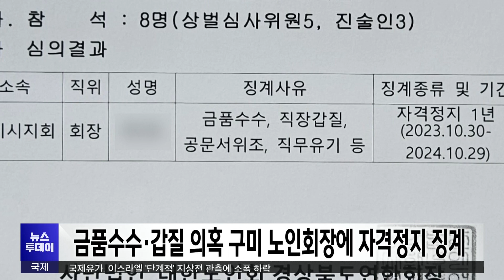'금품수수·갑질 의혹' 구미 노인회장에 자격정지 징계 | 대구MBC뉴스